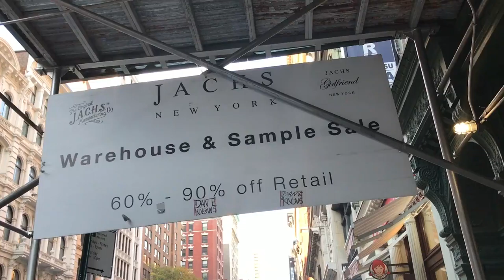NEW YORK VLOG TRAVEL DAY AND DAY 1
This time last year I was in New York, and i never bothered to sit down and edit the footage. So here it is.

I got my makeup done by Robyn Byrne, saw Anastasia with my gal Niamh, met the amazing AR Stylez and Cleezy, ate cookie dough and Mac n Cheese and cried my eyes out at the 9/11 memorial.